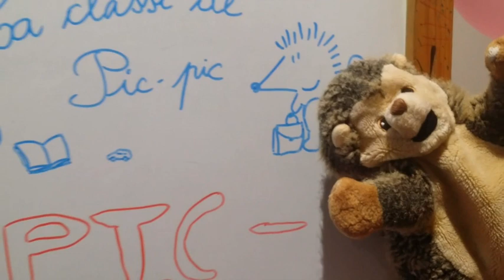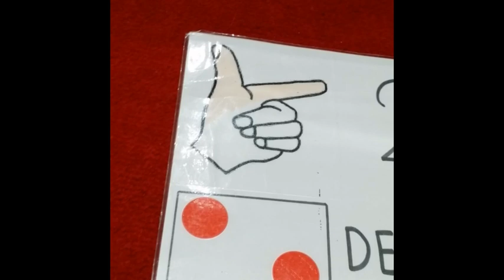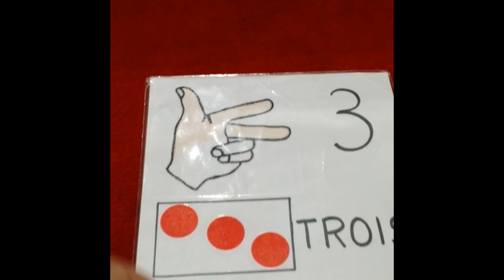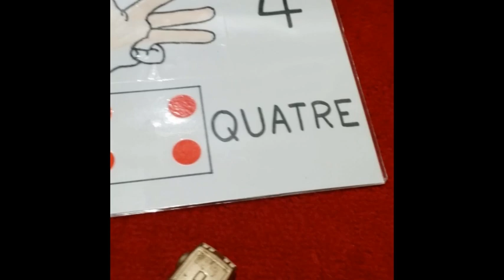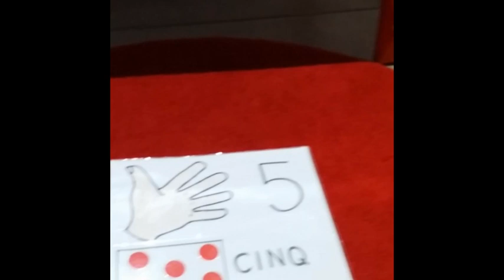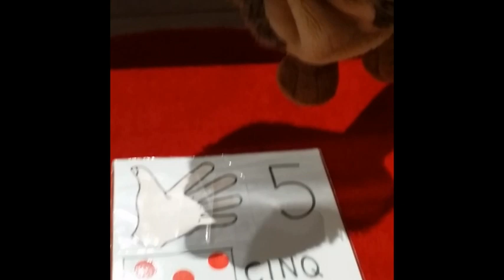La classe de pic pic les chiffres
Révisons les quantités de 1 à 5 avec Pic Pic